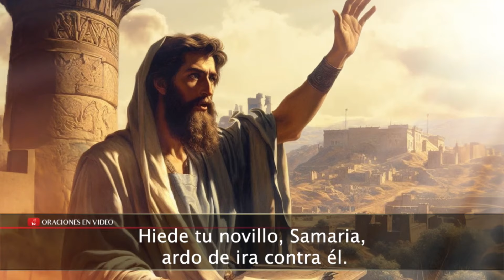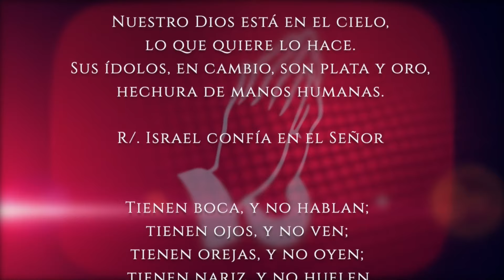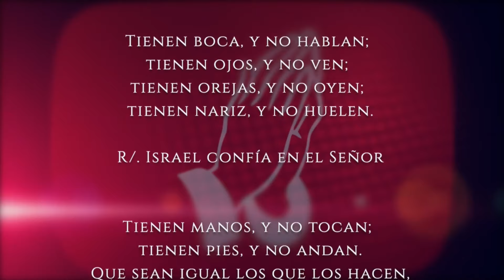Evangelio del día Martes 09 de Julio 2024